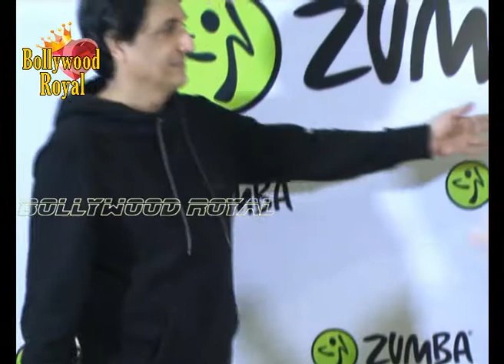Shaimak Davar at Celebrity Fitness Instructor Beto Perez largest Zumba Masterclass 1